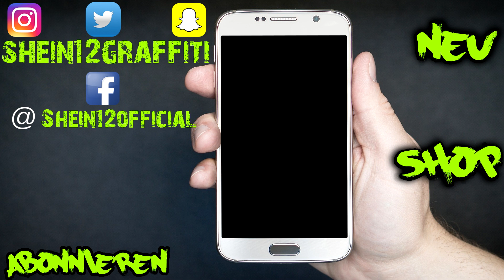Graffiti Leinwand 😱 🤫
​@einfachpeter  habe ich dieses mal eine Leinwand gemalt - Graffiti lernen - Gebe Tipps und Tricks damit Ihr die Motivation und den Spaß nicht verliert :) EinfachPeter ▬▬▬▬▬▬▬▬▬▬▬▬▬▬▬▬▬▬▬▬▬▬

Hier unser Graffiti Community Server zum Austauschen  von Bildern und quatschen :]  Einfach als App oder Desktop Version  herunterladen regetsrieren und AB GEHTS !!! :D

*Beim Kauf dieser Produkte über diese Links unterstützt ihr mich mit einer kleinen Provision.
Für euch bleibt der Preis aber der selbe !